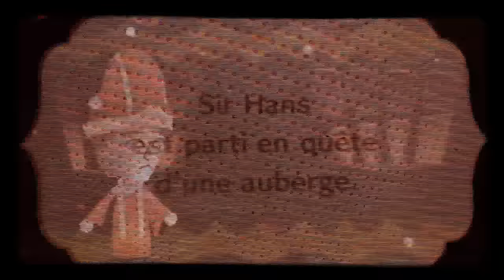Le Mythe de Çcoubi Ep. 44 UN MONTAGE SIGNÉ SIR HANS - Miitopia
C rigolo